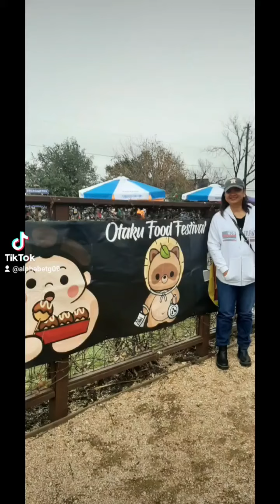spring houston texas usa alphabetg alphabet geng karbach otakufoodfestival karbachbrewing